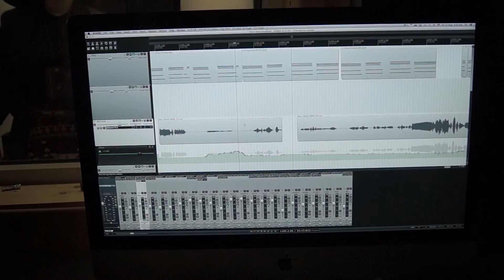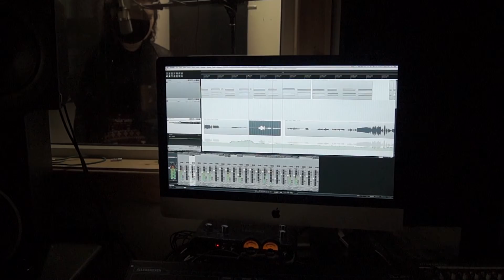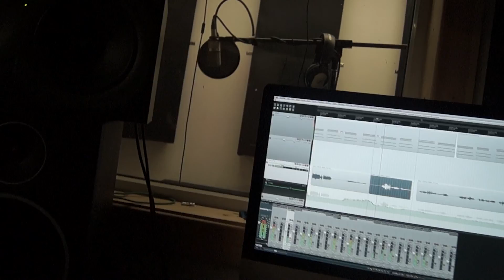Tracking vocals with the taxi meter running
When you gotta do them vocals and the taxi's outside waiting...